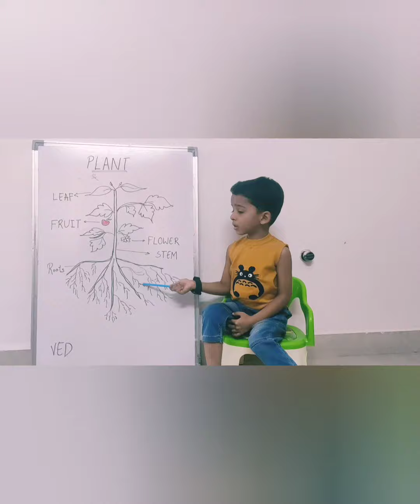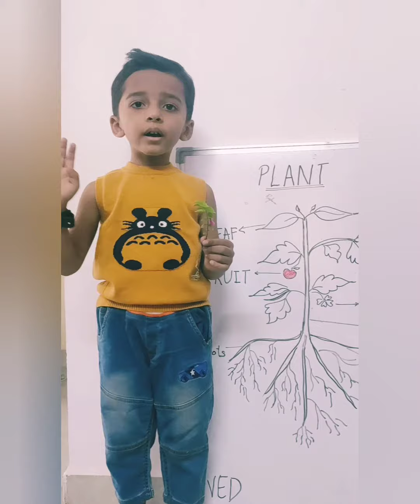Parts of plants, Lkg UKG general knowledge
parts of plants,
5year old
learning
general knowledge